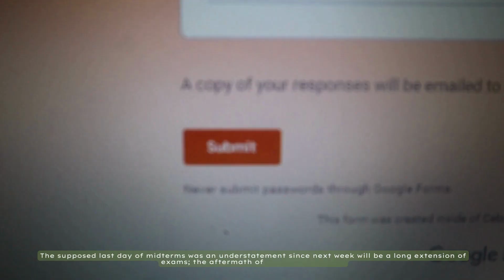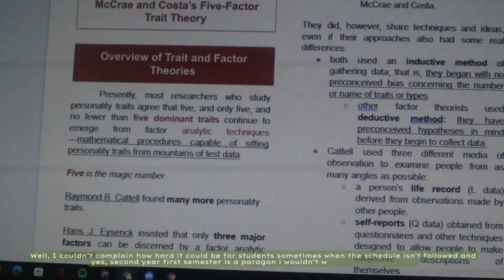what life has been like lately 🌧️ study, eat, cram and live ~~~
hello, everyone!! I hope you’re doing fine :)) It’s another month and here’s a dump of my October. Enjoy watching ~~~

✰ ABOUT ME
🌟  how to pronounce your name? meh-ree maa-lee (mary molly)
🌟 age? 21
🌟 location? cebu, philippines 🇵🇭
🌟 college major? bs psychology @ cebu normal university